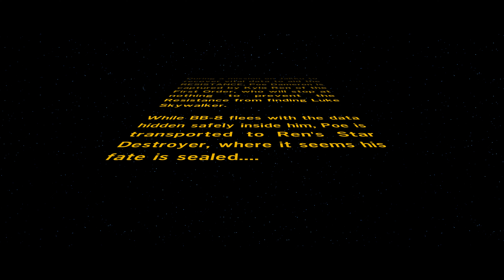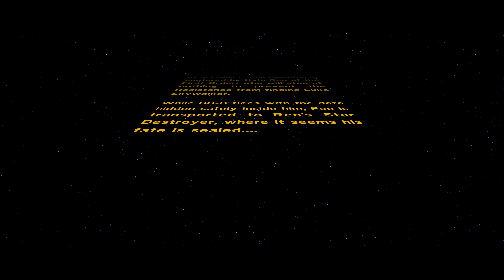LEGO STAR WARS The Force Awakens PC Playthrough Part 3 : The Great Escape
Playing LEGO Star Wars The Force Awakens on PC in pure 4K 60FPS. No commentary. Going through it on PC to get excited for the LEGO STARWARS SKYWALKER SAGA.

Fan of Star Wars? Check out the Star Wars Merch on SALE!

Like Dank memes? Chjeck out the Memes Merch
USE THE FORCE CODES FOR ADDITION % OFF AND SAVE THAT EXTRA CASH WHILE LOOKING GOOD!

Extra 5% Order Over $49, Code: Force5
Extra 7% Order Over $79, Code: Force7
Extra 10% Order Over $99, Code: Force10

STAR WARS BATTLEFRONT 2 CAMPAIGN PLAYTHROUGH